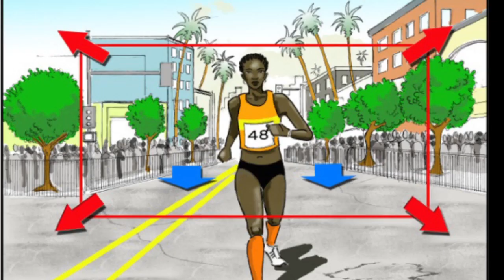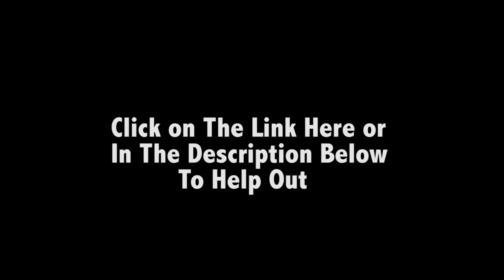Run Fast, Kickstarter Pitch from You'll Probably Agree"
This Kickstarter is being Executive Produced by Alexander Payne and Directed by Anna Musso who's last film "L Train" was up for Oscar consideration. So this is not your typical Kickstarter. We got street cred!

Although this project hit its initial goal in only 4 days!!! We could still use some more contributions in order to expand the scope of the film where it can be filmed at the LA Marathon and LAX Airport. Also for food so the crew is well fed. Do you like food? Me to.

If you can't contribute please spread the word. Twitter, Facebook, Email, whichever you can help would make us extremely grateful.

I you want to check out You'll Probably Agree" find us on our new channel

"You'll Probably Agree" is a review show that critiques many recent and past films. This show is protected under the fair use doctrine where under section 107 it is stated that allowance is made for fair use for purposes such as criticism, comment, news reporting, teaching, scholarship and research. "You'll Probably Agree" has no intention of taking money away from those whom own the Copyright to their films and we encourage everyone to go out and enjoy whichever films they wish to see weather we give it a positive or negative review.